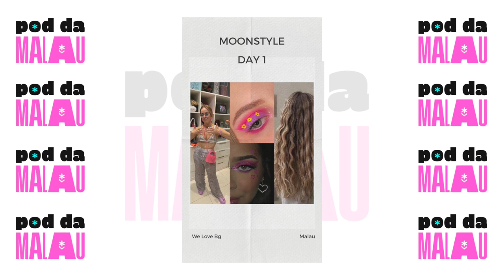Lua Alencar - Pod da Malau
SIGA NO INSTAGRAM: @programachegamais